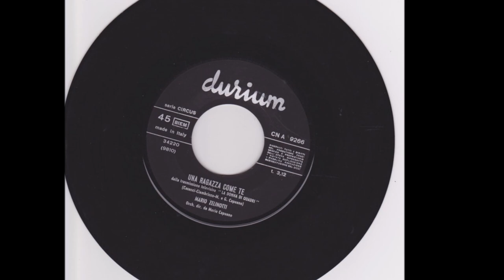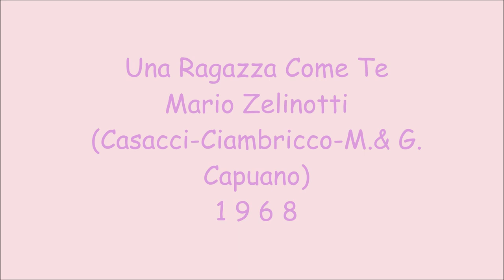Una Ragazza Come Te - Mario Zelinotti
Casacci - Ciambricco - M.& G. Capuano 1968